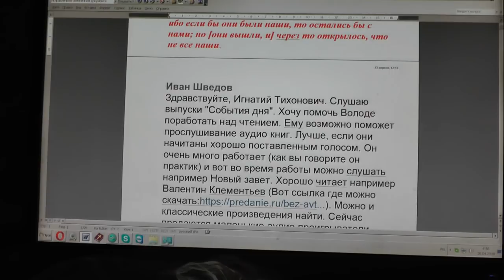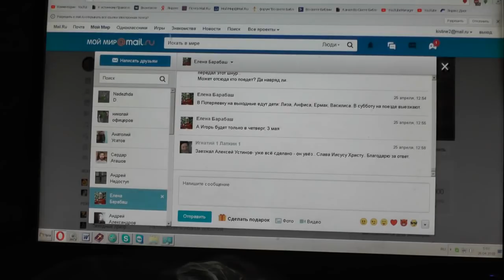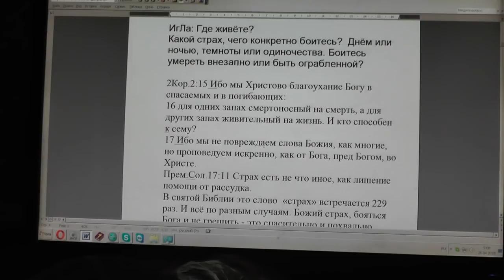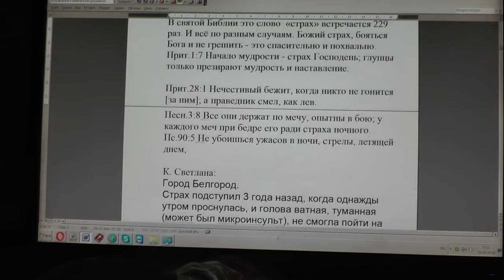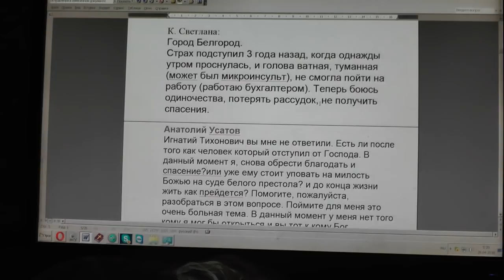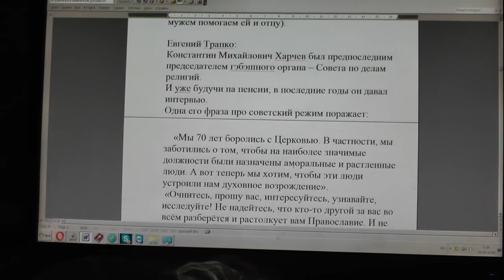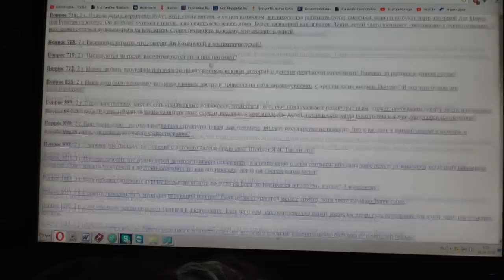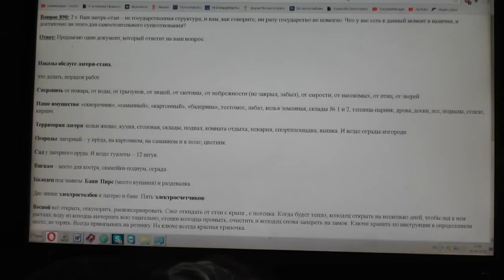№861. События дня. 1Иоан. 2:19 Они вышли от нас… открылось, что не все наши. 25 . 04 .2018